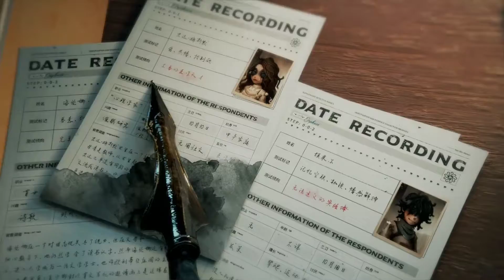Novo progresso na história principal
Desta vez, falaremos sobre a menina desaparecida, sobre o convite anônimo e as histórias escondidas por detrás do diário. Tudo será esclarecido em 2021. Conheça o detetive com o novo filme do progresso da história "Tempo da Reunião" de 2016!